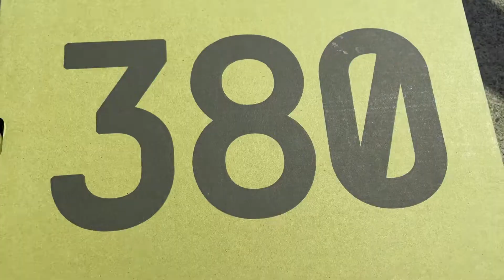Yeezy 380 Boost (Alien Blue) RF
One of the best Yeezys to date!
Its a new era and the first release of this model. To many slept in. To many slept on them. These are the definition of Yeezy!

•Kanye was thinking with the right head this time🤣•